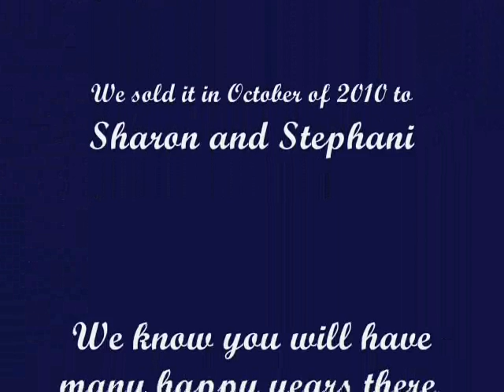New cottage movie 2010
We have owned the cottage since 2002. We sold it in Oct 2010 to some real nice people from Ohio, Sharon and Stephani. We have had many great times there and I know they will too. Enjoy !!!